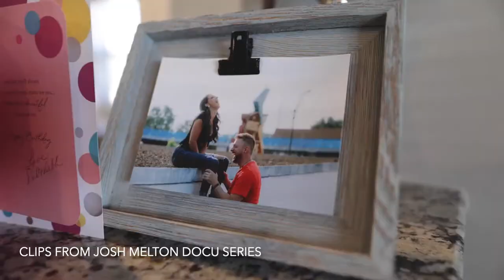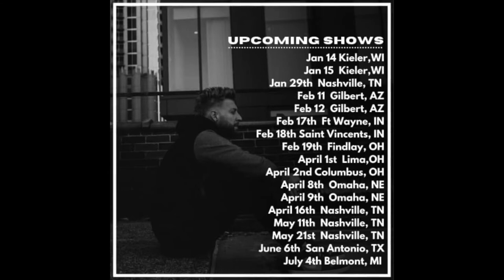A Josh Melton Montage featuring Clips from His Docuseries!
I had the chance to interview Josh Melton several months ago, and this week I'm highlighting a few of those interview clips as well as clips from his Docuseries: Who is Josh Melton. You'll also hear his latest song, I Get That With You.